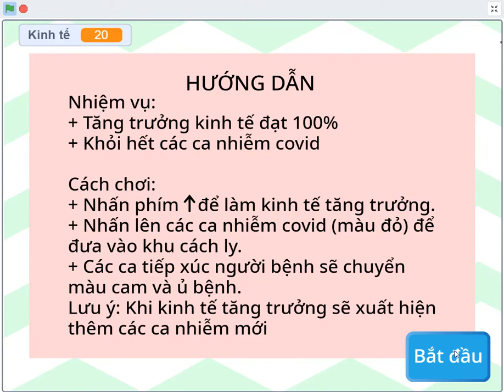Sách Coding 7 Lập Trình Với Scratch 3 - Dự án Phòng chống Covid